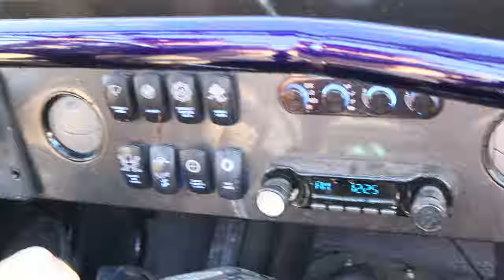The 4BT Bronco, Now on the Road!: Ride along.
Paul has been able to put a few miles on the Bronco and we figured you guys might like to hear this cute little 4bt make some spooly noises!